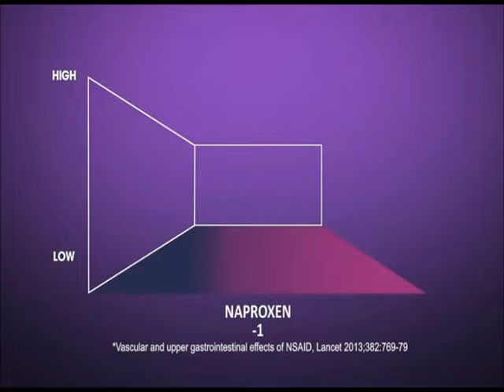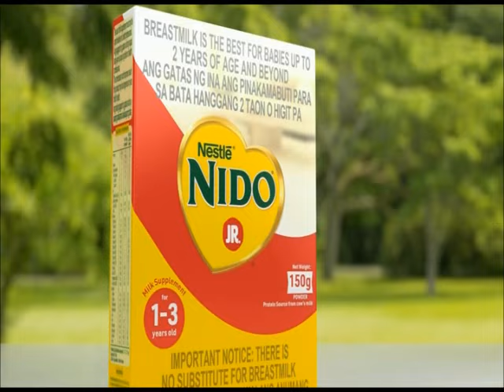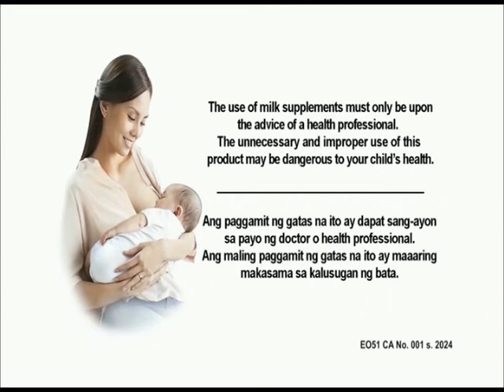Fast Talk with Boy Abunda Commercial Break June 6, 2024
These commercials during Fast Talk with Boy Abunda aired on GMA in June 5, 2024.

1. Fast Talk with Boy Abunda Bumper
2. Nescafe Creamylatte
3. Birch Tree Fortified
4. Flanax with Vic Sotto and Tali Sotto
5. Flanax with Vic Sotto
6. Nido Jr.
7. Head & Shoulders
8. Bear Brand Fortified Powdered Milk Drink
9. Milo with Hidilyn Diaz, Alyssa Valdez, Chris Tiu and Micco Sollano
10. Joy Antibac with Michael V.
11. Bear Brand Junior 1+
12. Nescafe Original
13. Sunsilk Strong & Long with Kathryn Bernardo and Belle Mariano
14. Same as 3
15. Running Man Philippines Season 2 Week 5 Promo
16. Fast Talk with Boy Abunda Bumper